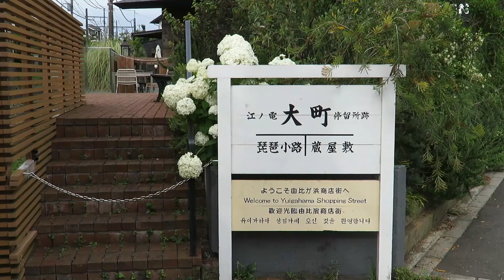江ノ電・あじさいと江ノ電（Enoden Line）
線路沿いのアジサイと江ノ電です。順番は藤沢駅から鎌倉駅です。江ノ電沿いにはアジサイが多く、なかでも御霊神社のとこは有名ですね。この時期だと始発の時間から撮影している人が絶えません。